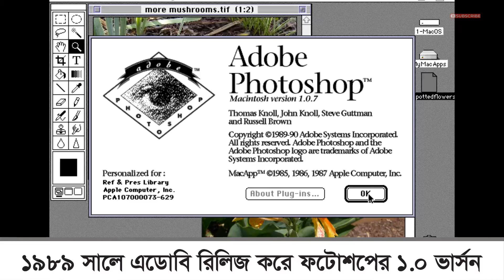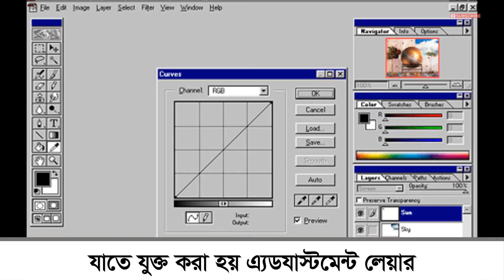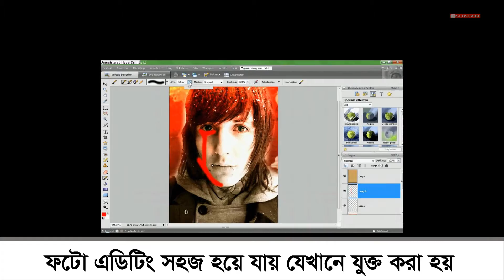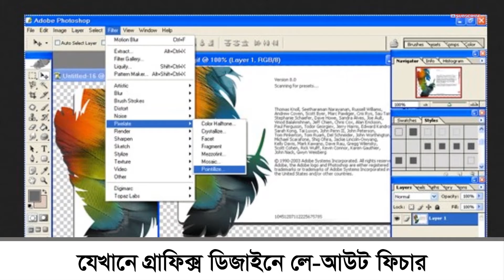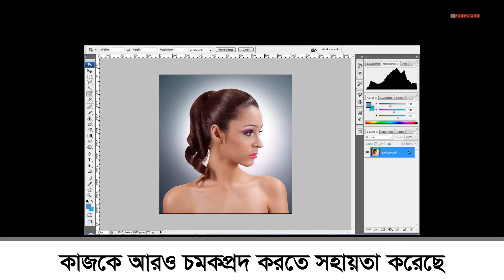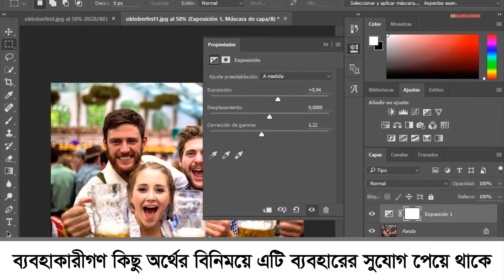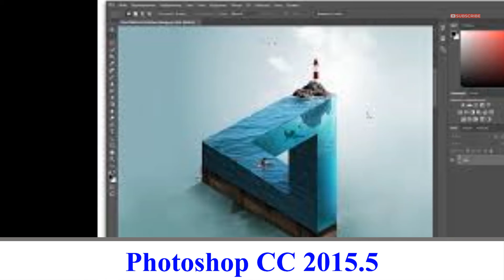History of PHOTOSHOP (1989-2021) ফটোশপের ইতিহাস (১৯৮৯-২০২১)